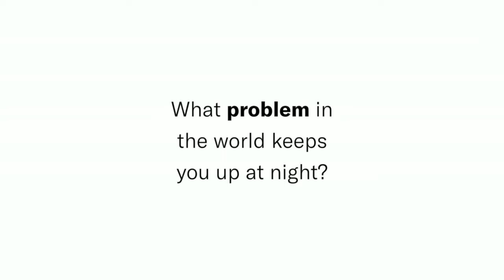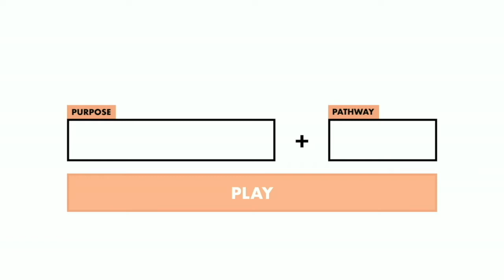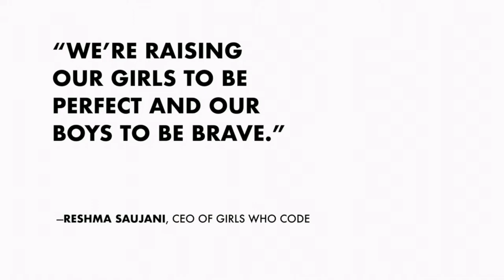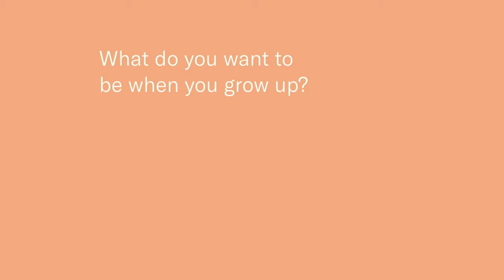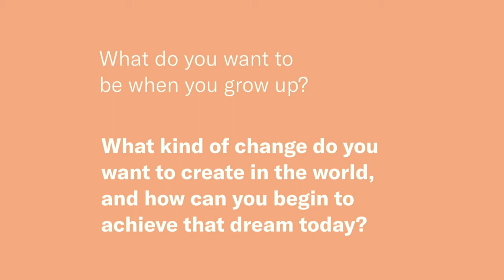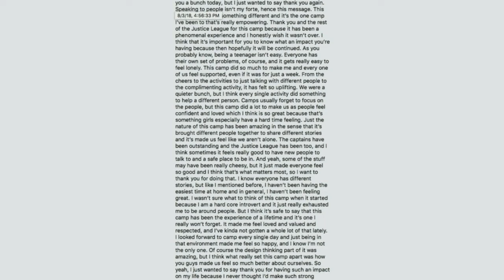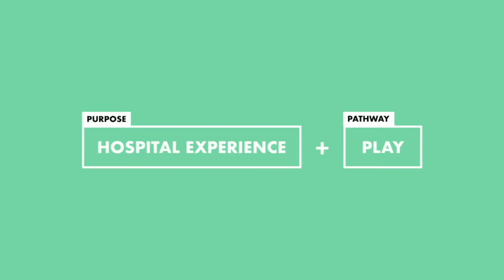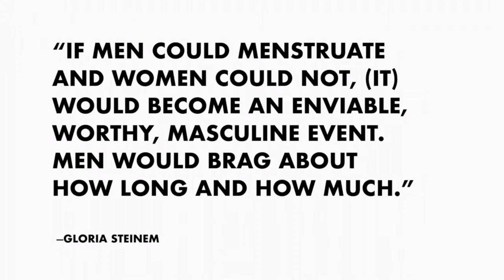Playful Design to Empower Girls (Katie Kirsch @ Designers + Geeks)